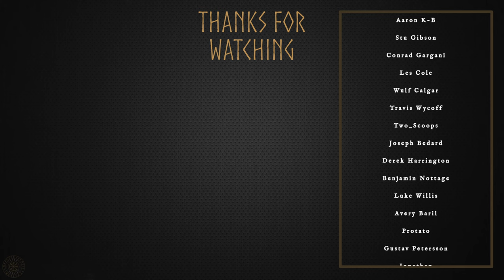Astra Militarum Vs Orks - Warhammer 40k Battle Report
That's right. It is not T'au... You will have to wait for Paddy on Thursday for that one...

No dice were harmed in the making of this Battle Report.